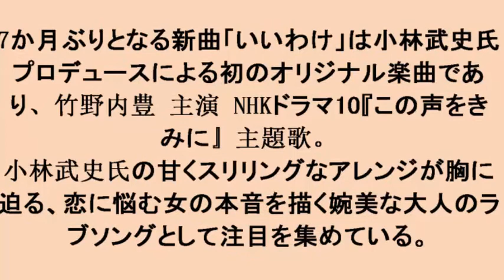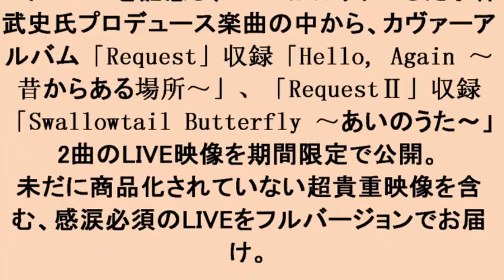JUJU「いいわけ」スペシャルページにて24時間限定フル試聴スタート